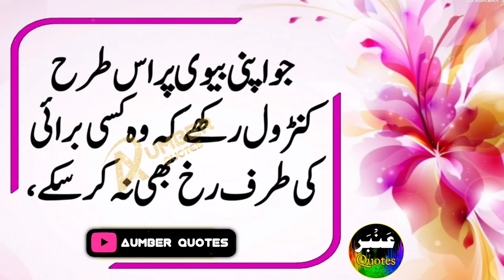Urdu Quotes|Mard Ki 12 Adayein | Men and Women Quotes | Brilliant Sayings on Love|Aumber Quotes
Aur sath hi bell icon ko press kar ke All notifications par set karna mat bhooliye ga.
Apne Sawal Comments session Main pooch sakte hain.
aurat ko garam karne ka nuskha in hindi
aurat ko garam karne ka tarika
biwi ko garam karne ke liye kya karna chahie
aurat ko garam karna ho to kya karna chahie
bhabi garam
orat ko garm krny ka totka
ladki ko garam karne ka tarika in voice
gandi video
thandi aurat ko garam karne ke liye kya karna chahiye
ladki ko garam karne ka tarika
gandi baten
roshni point
gand moti karne ke liye kya karna chahie
gandi gandi video
hot larki
aurat ko garam karna ho to kya karna chahie video
mard ko garam karne ke liye kya karna chahie
pastan chumna ki video
aurat garam kaise hoti hai
aurat ko garam kaise karen
biwi ko garam karne ka tarika
biwi ko kaise garam karna chahiye
gandi bate
hina voice official
larki ko garm karna ka traka
mard ko khush karne ke liye aurat ko kya karna chahie
orat ko garm krny ka tareeqa
pyasi bhabhi
sex karna ho to kya karna chahiye
aurat ko garam kaise kiya jata hai
aurat ko garam karne ka nuskha in urdu video
gandi baat
gandi photo
garam aurat
hot garam
karna chahie
sexy awaz
عورت کو گرم کرنے کی گول
aunty
aurat
aurat garam kab hoti hai
aurat kaise hoti hai
aurat ko garam karne ke tarike
aurat ko kaise garam karen
aurat ko kaise garam kiya jata hai
aurat ko kaise karna chahie
bhabi garam
breast chusna
gandi aurat
gandi baatein
aurat ko hot karne ka nuskha
aurat ko hamal kaise hota hai
kanwari larki ko garam karne ka tarika
kanwari seel kholne ka treeka
humbistari kaise karte hain
aurat aur aadmi raat mein kya karte hain
miyan biwi relationship
Urdu Quotes
urdu novels
urdu story
purkashish lamhaat video
desi tips video
Aurat kab garm hoti ha,
Ghori bana k dalna
purkashish lamhaat,
mard ki timing badhane ka tarika,
mardana taqat ki dua,
mardana kamzori ka nuskha in urdu,.